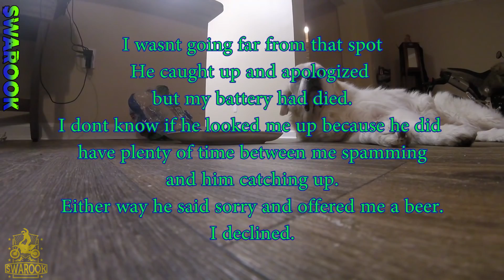Stupid, Crazy & Angry People Vs Bikers | [Ep.#71]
00:26 Swarook - How I Handle Road Rage - Laugh And Spam
02:39 Rookie Rider - Biker Chases And Confronts Bike Thief
07:49 Dutchie Does - Close Call Motorcycle Accident - Idiot Driver Vs Motorcyclist
08:33 Dutchie Does - Crazy Angry Female Driver Screaming

A bunch of stupid and angry people getting upset with dirtbike and road bike riders. The biggest and best Road Rage series on Youtube.